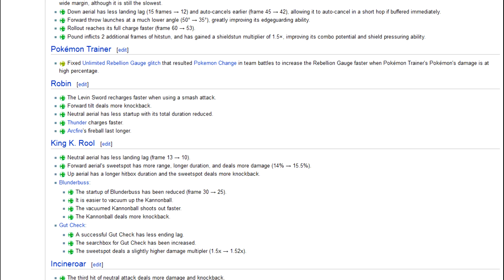Terry fait son entrée - SUPER SMASH BROS. ULTIMATE (Extra #04)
Le voilà enfin ! Le fameux Terry Bogard de Fatal Fury !
Et en bons néophytes de la licence que nous sommes, nous sommes prêts à le découvrir dans son intégralité en votre compagnie !
C'est parti pour un peu de mode classique, des esprits et surtout un Final Smash tout enflammé !

Pour nous aider au maximum, n'oubliez pas de :
● Commenter 💬
● Partager ↪️